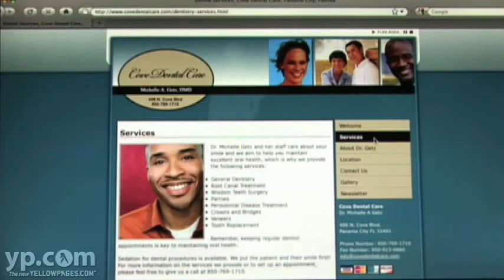General Dentistry | Panama City FL | Cove Dental Care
Look no further than Cove Dental Care if you're in the Panama City, FL area and are seeking gentle, professional dentistry.  Routine procedures such as teeth cleanings, root canals, teeth extractions, denture fittings and more are performed with care. For your comfort, IV sedation is available.  What's more, teeth whitening is their specialty and dental financing is available!